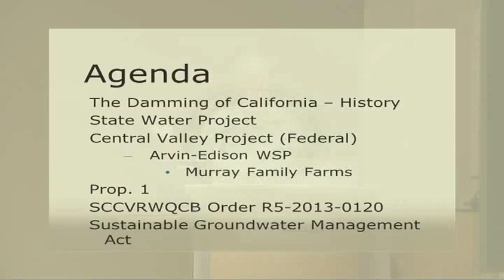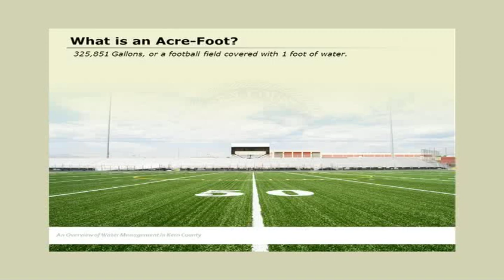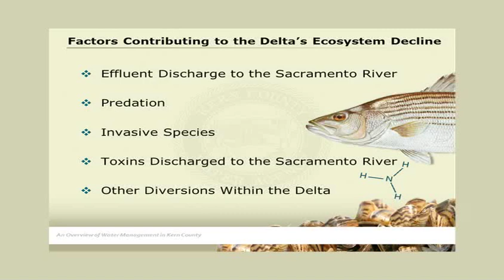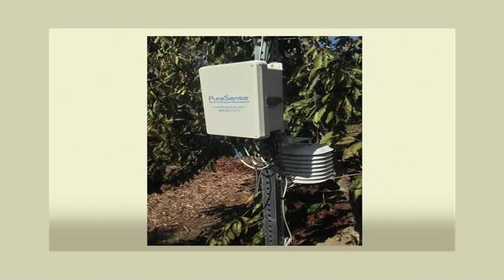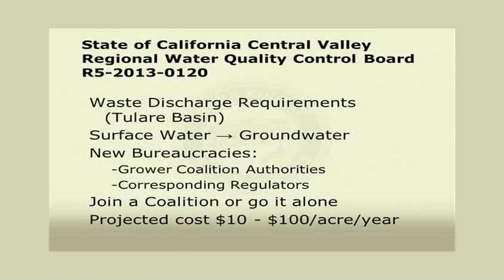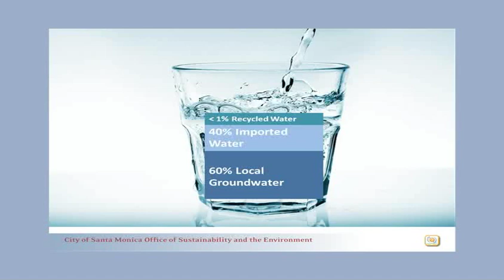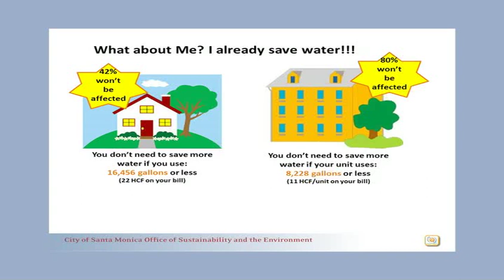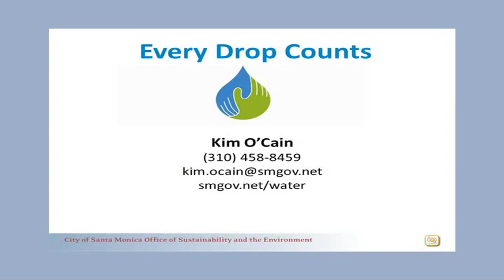Santa Monica Farmers Market 2014 Library Panel Series: The California Drought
Politicians, farmers, developers and regulators have different views on the seriousness of the current drought in California, but do we really know what is going on underground and in our aquifers?  The panelists discuss the latest drought information and different solutions to the crisis.  Recorded November 6, 2014, at the Santa Monica Main Library.